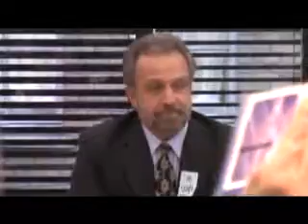DrGeorgeCarloWestminster20073of7.flv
Dr George Carlo on Microwave Dangers.

Presentation to Members of the UK Parliament in Westminster in 2007 on the health dangers from microwave telecommunications equipment such as mobile-phones, WiFi and Tetra/Air-Band radio systems.